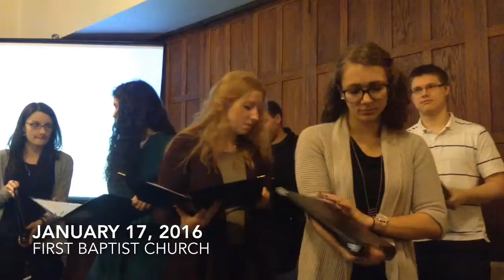FBC of Pittsburgh Choir - 17 January 2016